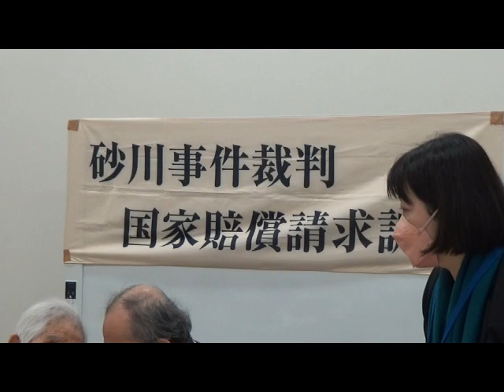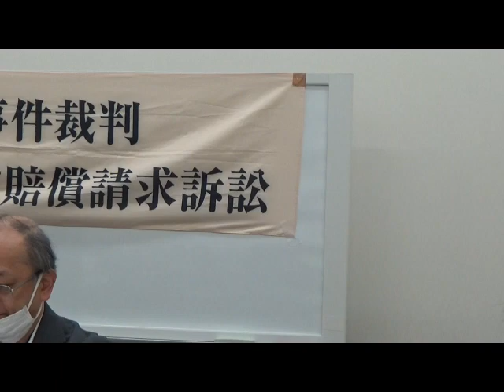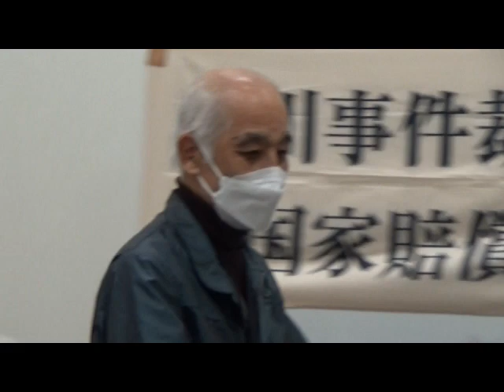2022/11/28 砂川事件裁判国家賠償請求訴訟 第10月回口頭弁論 報告会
砂川事件裁判国家賠償等請求訴訟
　　事件番号：東京地方裁判所平成３１年（ワ）第6848号
　　東京地方裁判所民事第５部合議Ｂ係
●第１０回口頭弁論
　　日時：2022年１１月２８日（月）14：00
　　場所：東京地方裁判所　第103号法廷
　　傍聴席定員100名(抽選制ではございません）
●報告会
　　同日　15：30頃～
　　場所：参議院会館　B106
　　感染症対策を行い開催いたします。